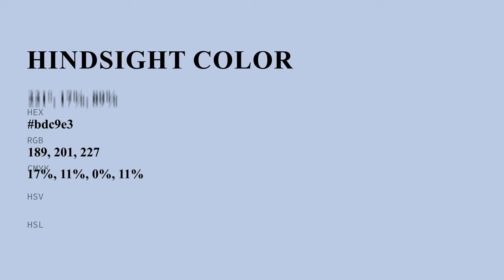Hindsight color bdc9e3 hex Warm Blue color bdc9e3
What color is Hindsight ? bdc9e3 hex, Warm Blue color bdc9e3

Hex bdc9e3 Color Code is also known as Hindsight color

Hex bdc9e3 Color code in RGB color code model is created after adding 74.12% red color, 78.82% green color and 89.02% blue color.
Hex bdc9e3 Color code in CMYK color (process color) code model is generated after subtraction of 17% cyan, 11% magenta, 0% yellow, 11% black.